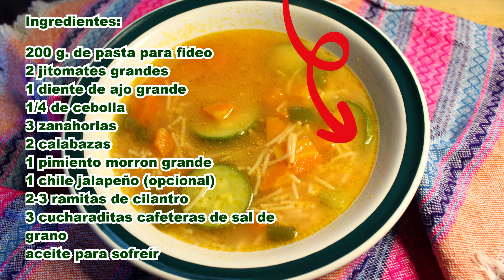Sorprende a tu Familia con esta Sopa de Fideo con Verduras en Minutos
¡Hola gente con ganas de cocinar! Bienvenidos a El Recetario de 5. En esta receta sencilla, te mostramos cómo hacer una sabrosa SOPA de FIDEO con VERDURAS de manera muy sencilla 👩‍🍳🍲

INGREDIENTES:
🍲200 g. de pasta para fideo
🍲2 jitomates grandes
🍲1 diente de ajo grande
🍲1/4 de cebolla
🍲2 litros de agua + 1 taza de agua
🍲3 zanahorias
🍲2 calabazas
🍲1 pimiento morrón grande
🍲1 chile jalapeño (opcional)
🍲2-3 ramitas de cilantro
🍲3 cucharaditas cafeteras de sal de grano
🍲aceite para sofreír

Broll SOPA de FIDEO CON VERDURAS 00:00
Proceso SOPA de FIDEO CON VERDURAS: 0:16
Mira más recetas: 2:50
Ingredientes SOPA de FIDEO CON VERDURAS: 2:52